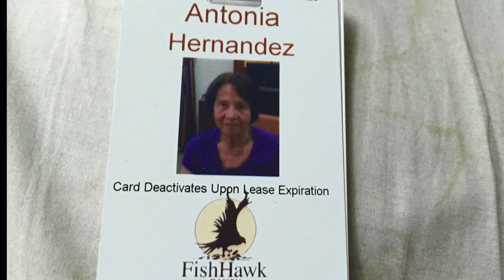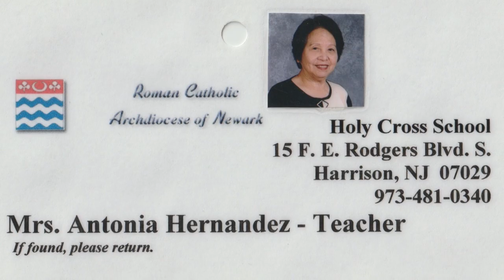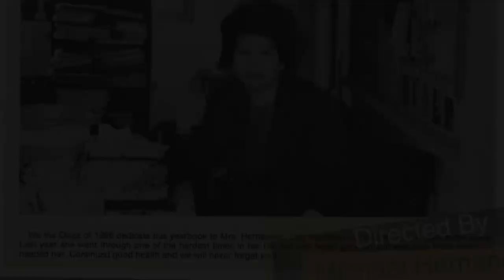Tribute to Antonia Hernandez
Tribute to my Mother Antonia Hernandez.  75 Years of a beautiful Life lived.